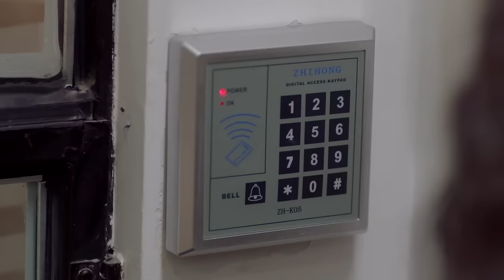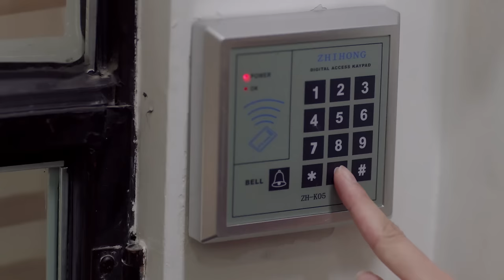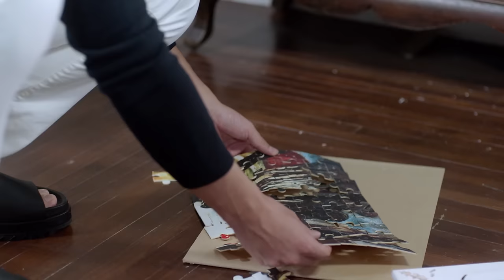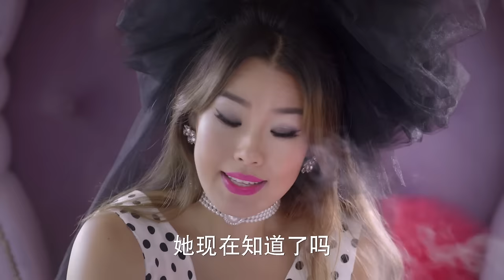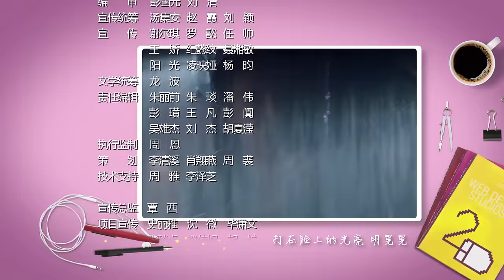🌠 【ENG】She Was Pretty EP10 | The Ugly Dilireba's Heartwarming Journey to Love and Transformation